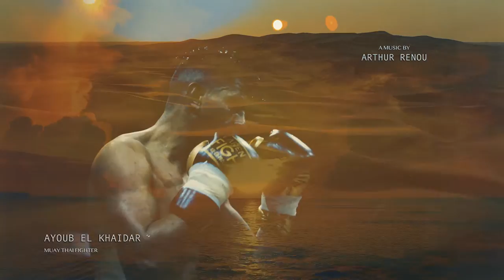ARENA FIGHT Championship 2 Official Opening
The official opening for AFC2 event on december 12th 2020.

Discover all AFC's fighters on this opening :
- Antonio "Bigfoot" Silva
-  Damien "Singkhao" Alamos
- Dzhabar Askerov
- Khayal Dzhaniev
- Chris "Beastboy" Barnett
- Jimmy Vienot
- Geysim Derouiche
- Karim Bennoui
- Tarik "One Punch Man" Ben Ahmed
- Mehdi "The Sultan" Baghdad
- Thibaut Arias
- Ayoub "The Scorpion" El Khaidar
- Deniz Demirkapu
- Djany Fiorenti
- Jennifer "The Bulldozer" Trioreau
- Youssouf Binate
- Eddy "L'OVNI" Naït Slimani
- Dylan Salvador
- Wilson "The Gladiator" Varela
- Arthur Meyer
- Elias Mahmoudi
- Youssef Boughanem
- Yliès "Broly" Djiroun
- Artem "Rushammer" Lobov

Promotors :
Suko Carbone & Boris Berjuin

The event will start at 3pm (Paris) and be only available on PPV